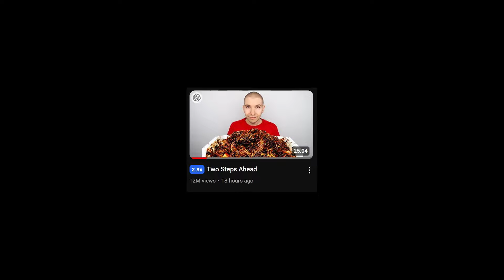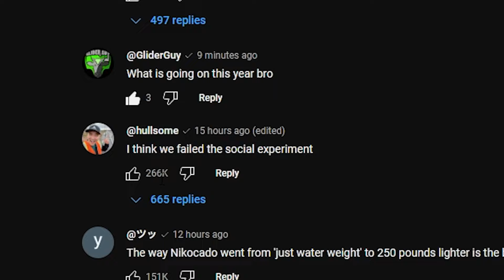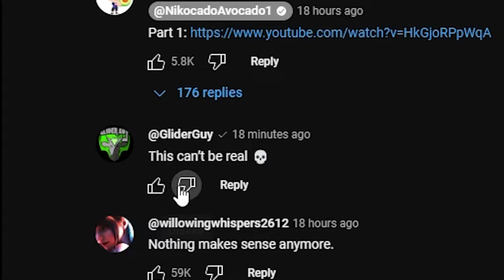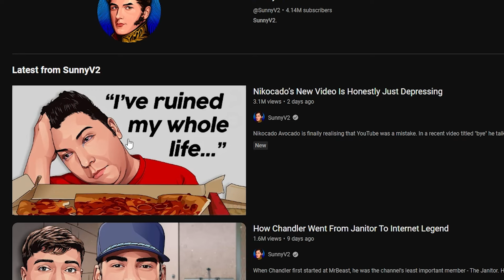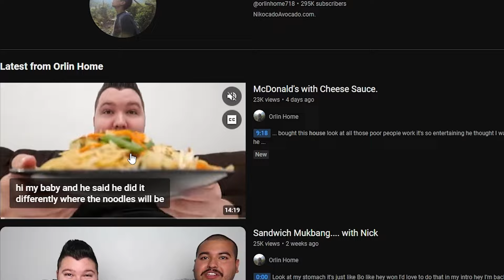Nikocado Avocado Lost Weight!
Streaming Channel Channel: @GliderGuyLive